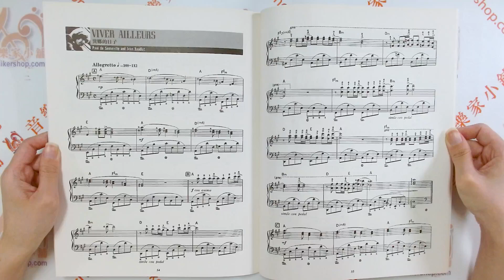理查‧克萊德曼【6】精選鋼琴暢銷曲集 Richard Clayderman Selected works for piano Vol.6【CY-P916】【6663200301366】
理查‧克萊德曼【6】精選鋼琴暢銷曲集
音樂的歷史之中，由於時代不同而產生了各種樂曲，收錄古典音樂、通俗音樂以至於電影主題曲之中所選出來的名曲，演奏的形態與編曲雖然改變，但其旋律依舊，深受感動。

原文書名 Richard Clayderman 6
系列名稱 精選鋼琴暢銷曲集
總頁數 60
特徵 流行歌曲
適用對象 進階 高級
樂器 鋼琴

【目錄】
演奏方法
1. COUP DE COEUR 肝腸痛斷
2. LES REGRETS 遺憾
3. GREENSLEEVES 綠袖子
4. CHILDREN OF THE WIND 風裡的兒童
5. VAL DEL RECUERDO 懷念的山谷
6. LE CYGNE 天鵝
7. LES DERNIERS JOURS D'ANASTASIA KIMSKY 日薄西山情依依
8. MY SERENADE 我的心曲
9. LADY DI 狄姑娘
10. CAVATINA 小小曲調
11. NE ME QUITTE PAS 別要我去
12. VIVRE AILLEURS 異鄉的日子
13. COUP DE COEUR 肝腸痛斷